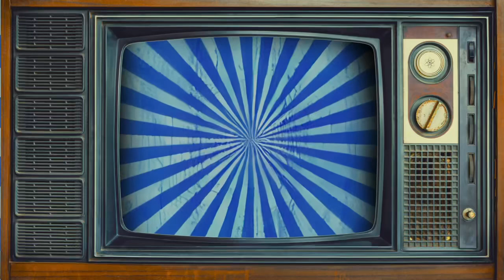Pantown Penalty Box: Wes Berg & Tyler Geyer